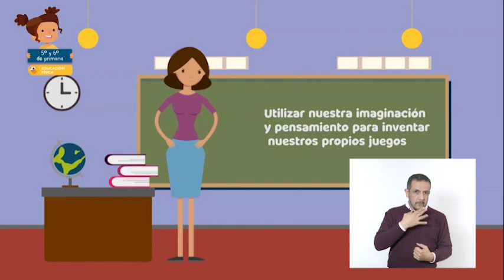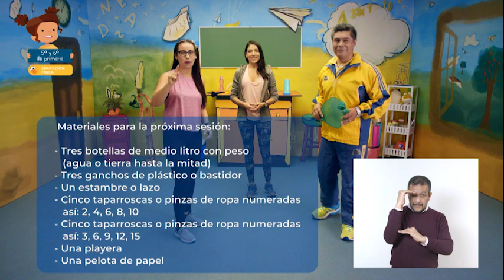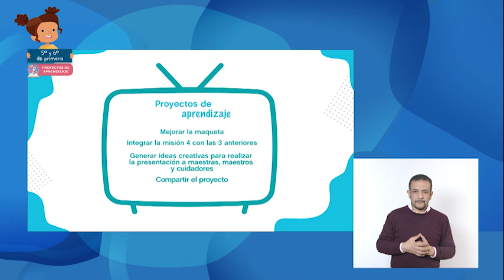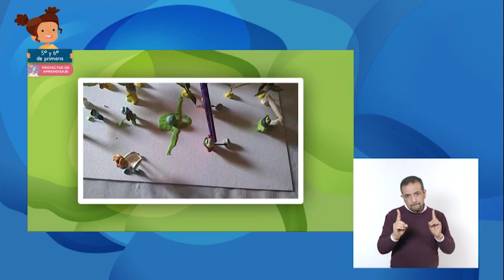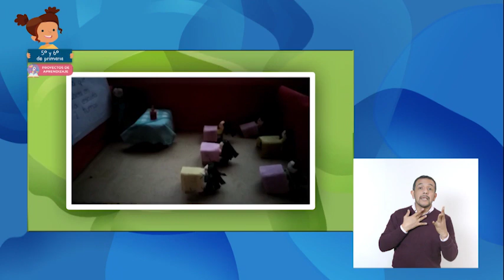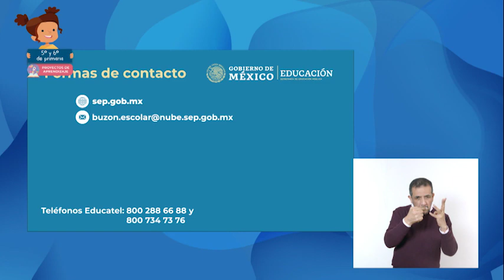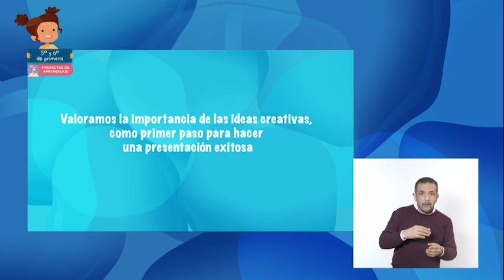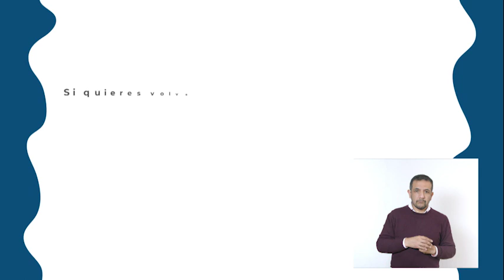AprendeEnCasa II | 5º y 6º Primaria | Educación Física | Solucionando des... | 01 de diciembre 2020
En esta clase de EducaciónFísica aplicarás el pensamiento estratégico en situaciones de juego e iniciación deportiva, para disfrutar de la confrontación lúdica (5°).

En esta clase de EducaciónFísica diseñarás estrategias al modificar los elementos básicos del juego en situaciones de iniciación deportiva, con la intención de adaptarse a los cambios en la lógica interna de cada una (6°).